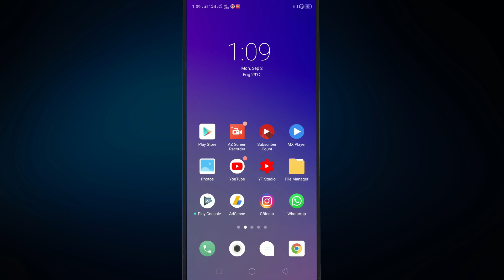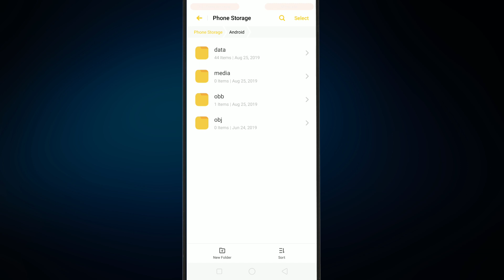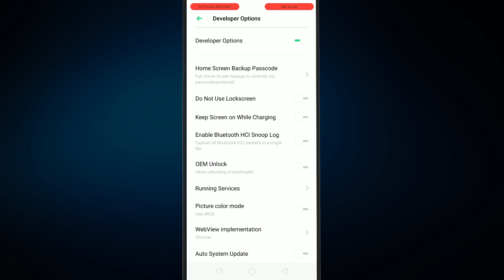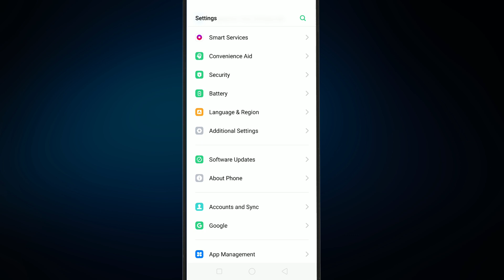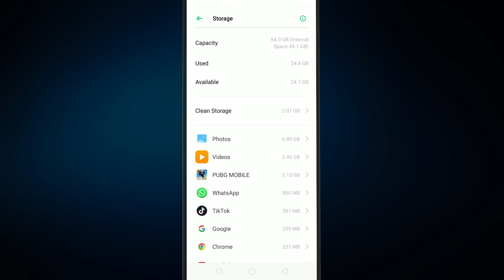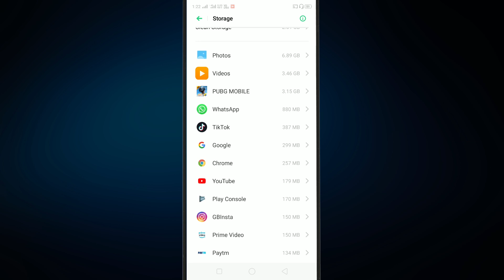2019 | New 3 Tricks To Solve Your Lag Problem In PUBG Mobile | How To Fix lag Problem in PUBG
Hello Rangers Today in this Video I Am Showing You 2019 | New 3 Tricks To Solve Your Lag Problem In PUBG Mobile | How To Fix lag Problem  in PUBG
Hello Rangers  My Name  Is Raja Kushwaha [ Rk Raja ] And My PUBG Mobile Game In [ Ranger ] -Rk
Add Me On Pubg Rangers And Lets  Play.